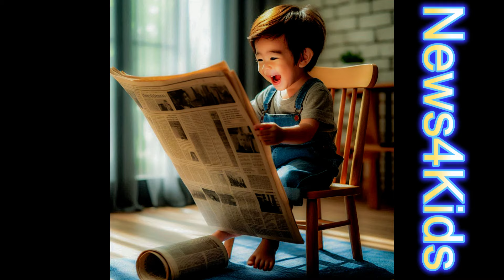News4Kids: Waldbrandübung der Feuerwehr Wassenberg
Auch wenn man aktuell das Gefühl "REGENSOMMER" hat so steigen doch die Temperaturen ab und an und erreichten bereits,
wenn auch nur Tageweise, Werte jenseits der 30 Grad.

Und obwohl man das Gefühl hat die Feuerwehr solle doch Wasserrettung üben so ist es doch so das man sich
auf das vorbereitet was uns erwarten könnte. Und das ist auch der Waldbrand - und so ein Waldbrand kann sehr böse ausgehen. Für die Tiere im
Wald in jedem Fall - aber auch für den Menschen.

Und hier kommt ihr nun ins Spiel.
Als Kind war ich selber sehr oft im Wald unterwegs. Als Kind wohnten wir fast am Waldrand und bereits als Kind war ich mit dem Fahrrad im Wald und plötzlich im Feuer. Rund um mich herum brannte es und dieser Brand entstand damals weil jemand wohl eine Zigarette achtlos weggeworfen hat.

In den vergangenen Jahren war ich dann oft im Wald unterwegs - in meiner Eigenschaft als "Reporter" dann auch bei Waldbränden. So wie vor wenigen Jahren auch im Nationalpark Meinweg, direkt hinter der Grenze. Hier hat das Feuer sehr viel Natur kaputt gemacht und sehr vielen Tieren das Leben gekostet. Aber auch der Mensch wurde durch das Feuer bedroht. So mußte beispielsweise der Ort Melick evakuiert werden weil der Rauch und das Feuer eine Gefahr für die Bewohner dort darstellten.

Nun hat die Wassenberger Feuerwehr den Ernstfall Waldbrand im Wald zwischen Rosenthal und Rothenbach - kurz vor der Niederländischen Grenze geübt. Und das mit viel Aufwand.

Hier ein kurzer Ablauf der Übung:
Irgendjemand hat der Feuerwehr ein Feuer im Wald gemeldet - wusste aber nicht wo genau er sich befindet und konnte nur mitteilen das es eben in dem genannten Wald ist.
(dem könnt Ihr entgehen indem Ihr die APP auf eurem Handy - What3Words- installiert und im Ernstfall dann damit euren Standort - fast auf den Meter genau - ermitteln und mitteilen könnt.)

Also die Feuerwehr wußte also nur ungefähr wo sie hinmussten und rückten auf den Parkplatz vor dem Grenzübergang aus. Hier wurde eine Drohne gestartet die hoch über den Gipfeln der Bäume flog und den Rauch des Feuers erkennen konnte. Nachdem man nun wußte wo es brannte fuhren zwei der Einsatzkräfte auf einem Quad in den Wald um die Situation zu erkunden. Ihr Ergebnis teilten sie dann über Funk dem Einsatzleitwagen mit und konnten hier auch den genauen Brandort mitteilen. Die restlichen Feuerwehrfahrzeuge rückten ebenfalls ab. Zwei an den genannten Brandort - ein drittes Fahrzeug fuhr in Richtung des Wohngebietes "Rothenbach" um dem kommenden Feuer entgegenzuarbeiten und die dort lebenden Menschen und natürlich auch Tiere sowie deren Eigentum zu schützen.

Die Fahrzeuge im Wald begannen mit dem Löschangriff auf die Flammen, das dritte Fahrzeug am Wohngebiet hatte Kreisregner geladen die aufgebaut wurden um den Wald nass zu machen und dem Feuer den Weg zu versperren.

Ihr seht wieviel Arbeit mit dem Löschen eines Waldbrandes verbunden ist - ihr ahnt bestimmt wie gefährlich ein Waldbrand schnell werden kann - auch für die Feuerwehrkräfte. Und darum denkt bitte daran im Wald kein Feuer zu machen. Egal ob es heiß oder kalt - nass oder trocken ist. Flammen gehören nicht in den Wald. Auch sollte hier nicht geraucht werden.

Heute war es nur eine Übung - Gott sei Dank.
Übrigens: Wenn ihr selber Spass an der Feuerwehr habt ... meldet Euch doch mal bei eurer Feuerwehr in der Stadt oder im Ort. In den meisten Feuerwehren gibt es die Jugendfeuerwehr die immer Mitglieder sucht damit auch in den nächsten Jahren die Menschen sicher leben können. Auch beim THW oder beim Roten Kreuz gibt es Jugendabteilungen. Vielleicht ist das ja eine Idee für eure Freizeitgestaltung.